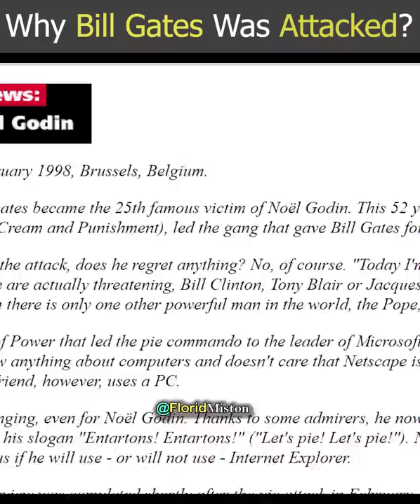Why Bill Gates Was Attacked?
Why Bill Gates was attacked | Bill was attacked with cream cake pie in his face in February 1998 by Noel Godin, when he came to Brussels in Belgium.
An entarteur named Noel Godin threw pie on Bill Gates's face, and had been doing this since 1969, starting from Marguerite Duras.

Explained by Florid Miston